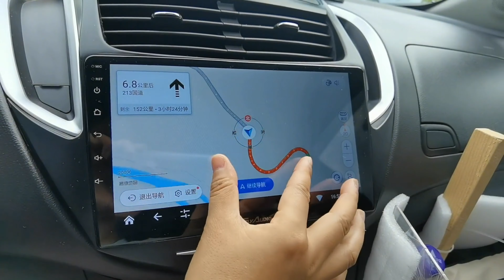还没完工的隧道群，黑漆漆坑坑洼洼的，一人一狗一辆车有点害怕【刘晚晚的旅行日记】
Hi，大家好我是刘晚晚，一人一狗🐶一车🚗浪迹天涯

欢迎来到我的YouTube频道，在这里会分享旅途中有趣的事情

如果你喜欢的我视频，麻烦点赞、评论哦~